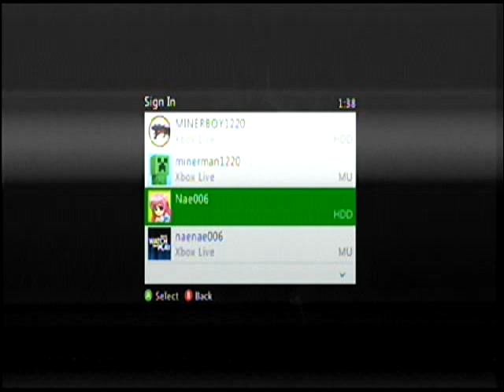EasyCap quality test:part 17